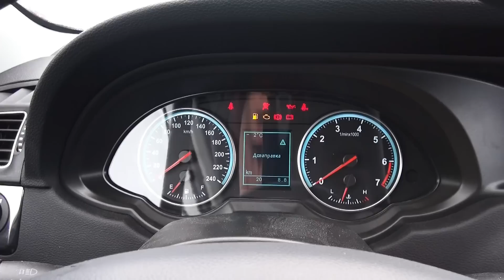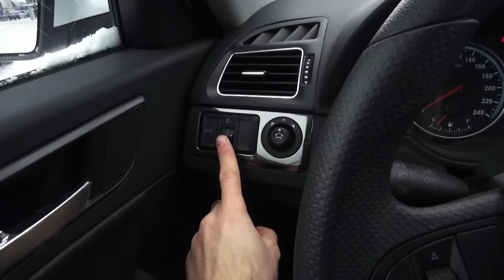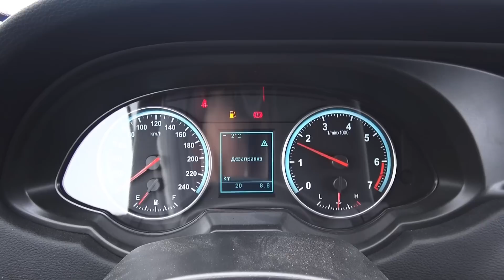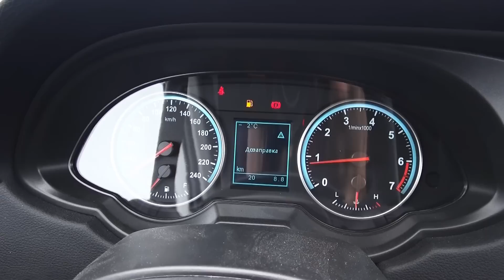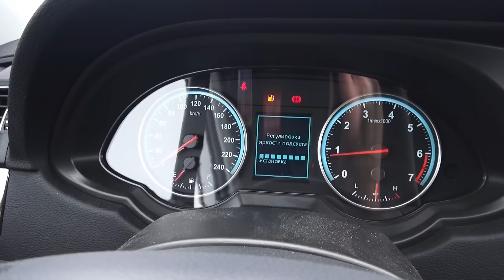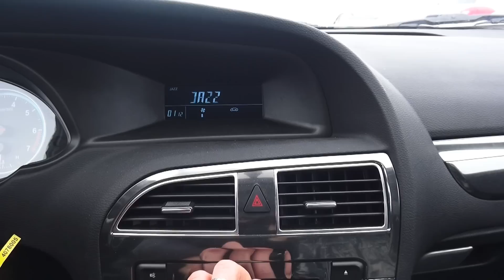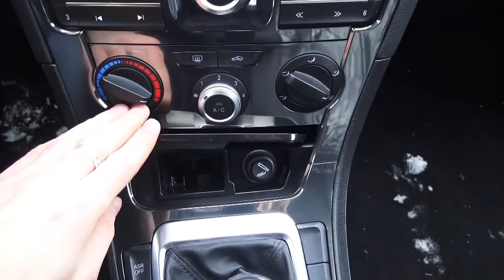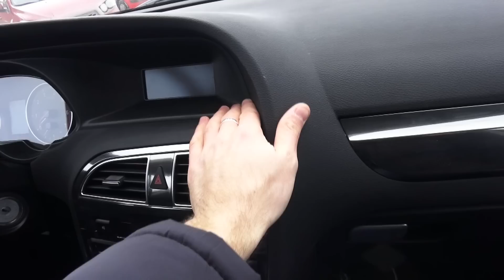2014 Brilliance H530. Start Up, Engine, and In Depth Tour.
2014 Brilliance H530. Start Up, Engine, and In Depth Tour.